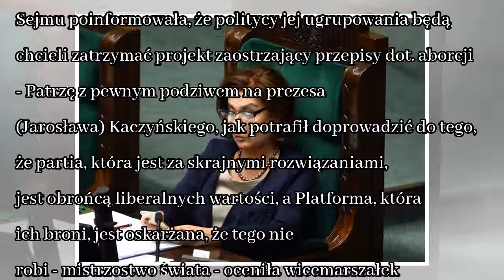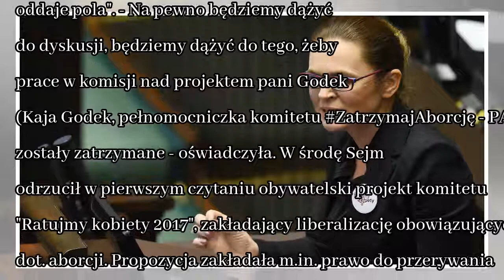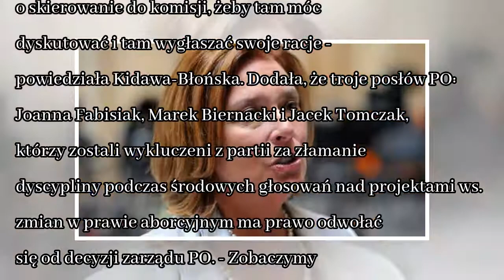News Małgorzata Kidawa-Błońska o odrzuceniu projektu "Ratujmy Kobiety": bardzo źle się stało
Projekt "Ratujmy Kobiety 2017" nie miał szans przejść przez ten Sejm, ale powinien znaleźć się w komisji - oceniła dziś wicemarszałek Sejmu Małgorzata Kidawa-Błońska (PO). Jej zdaniem, "bardzo źle się...